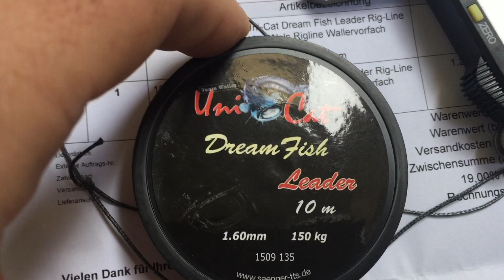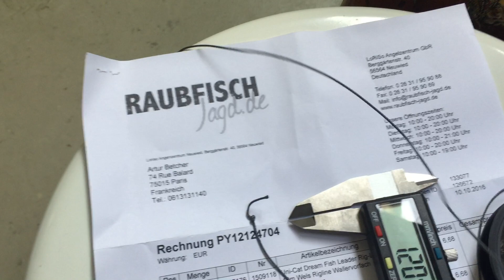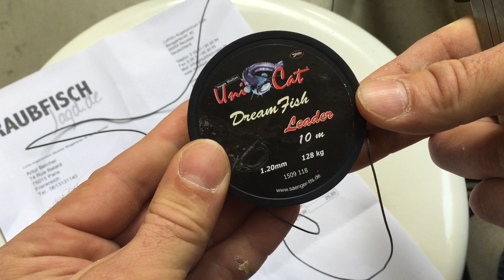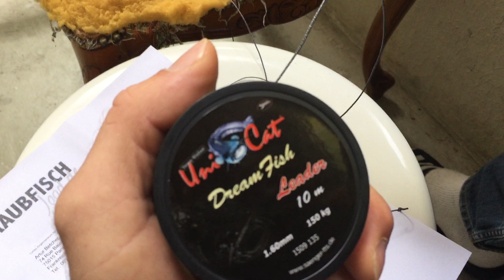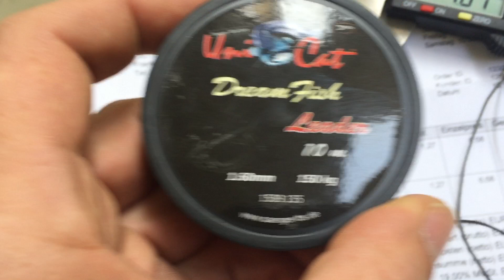Uni Cat 1,6mm??